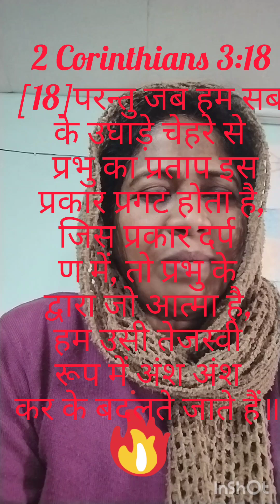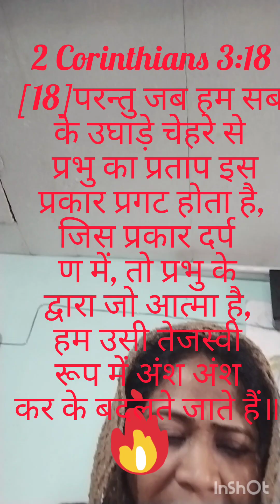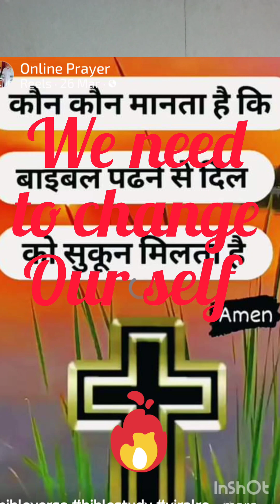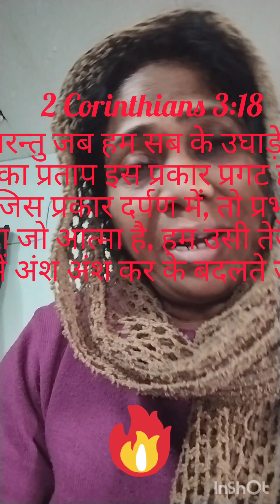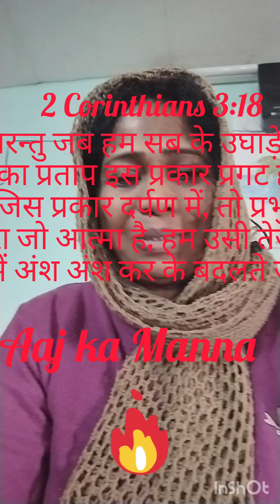Hame Badalna Hai 🙏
2CHame Badalna Hai 🙏
corrinthians 3:18
[18]परन्तु जब हम सब के उघाड़े चेहरे से प्रभु का प्रताप इस प्रकार प्रगट होता है, जिस प्रकार दर्पण में, तो प्रभु के द्वारा जो आत्मा है, हम उसी तेजस्वी रूप में अंश अंश कर के बदलते जाते हैं